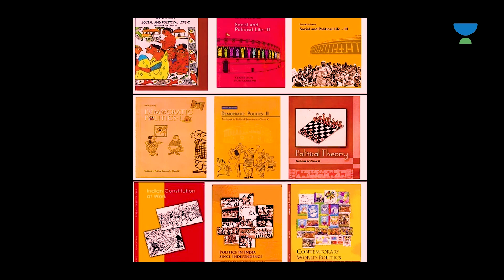Worried about Indian Polity? Complete Strategy and Booklist | UPSC 2023 - 2024 | Dr. Sidharth Arora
Indian Polity Strategy and Booklist for UPSC CSE 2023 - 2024 discussed by Dr. Sidharth Arora. Watch complete video to boost your UPSC Exam preparation.

You can enroll to Unacademy Subscription and get the following benefits:
1. Learn from your favourite teacher
2. Dedicated DOUBT sessions
3. One Subscription, Unlimited Access to Live Online Classes and Videos
4. Real-time interaction with best-in-class teachers
5. You can ask doubts in live online classes
6. Limited students in each Class
7. Download the videos & watch them offline